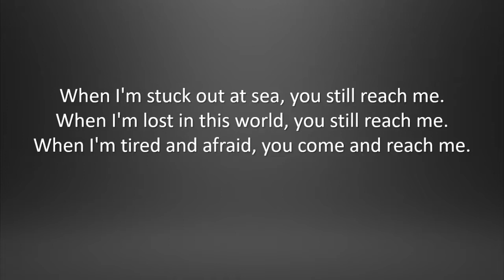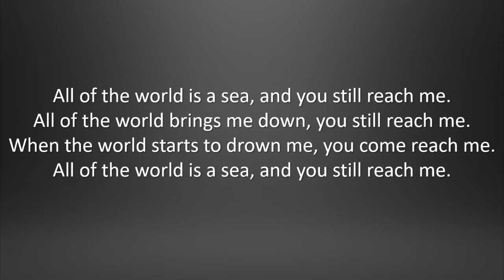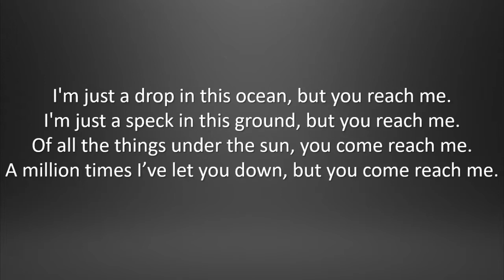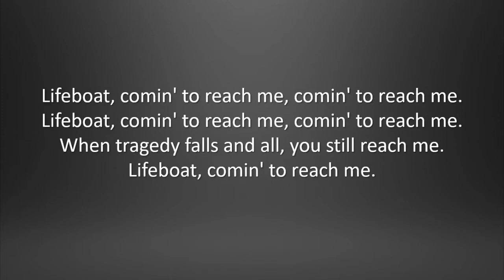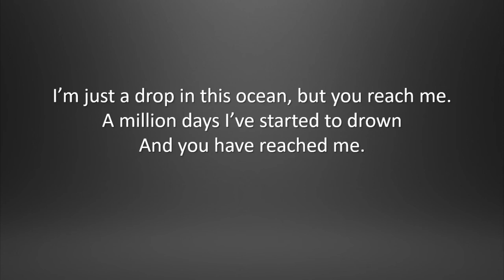lifeboat - lyric video